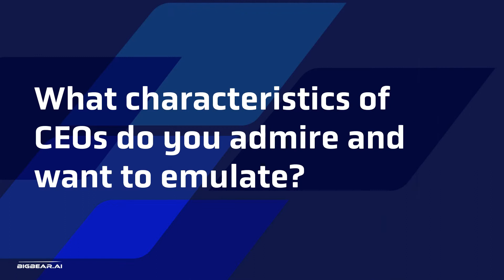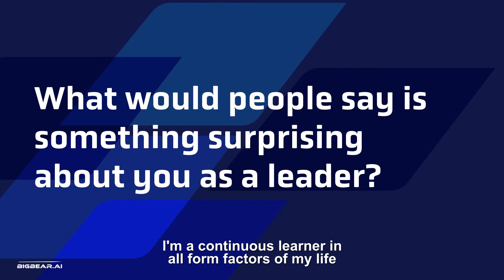Meet Mandy, Part 3: Leading With Authenticity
In Part 3 of our 6 part video series, Mandy Long shares what it means to lead with authenticity and why that’s important.